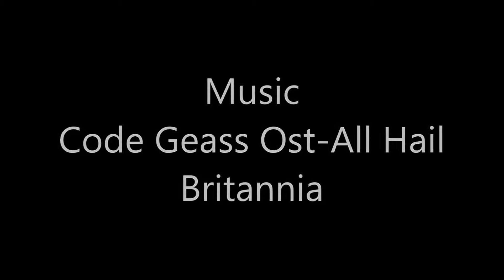Lelouch Lamperouge - Code Geass (Athens / Greece / 20.10.2018)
Lelouch Lamperouge από Code Geass εκ μέρους του Dimitris Papadopoulos Photography! 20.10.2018 στην Αθήνα. Λήφθηκε εκ μέρους της Alyss in Clamp. 👉 Παρακολουθήστε σε 1080p 👈
Lelouch Lamperouge from Code Geass by Dimitris Papadopoulos Photography! 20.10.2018 in Athens. Shot by Alyss in Clamp. 👉 Watch at 1080p 👈

🚨 INFORMATION 🚨
► 📝COSPLAYERS//GR - Σελίδα Πληροφοριών / Info Page: -
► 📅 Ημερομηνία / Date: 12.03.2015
► 🏦 Τοποθεσία / Location: Athens, Greece